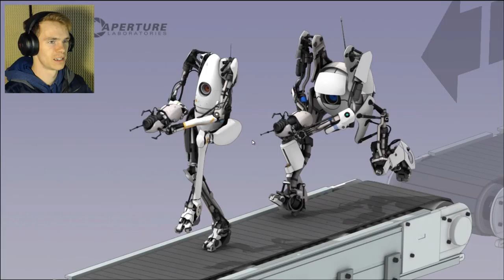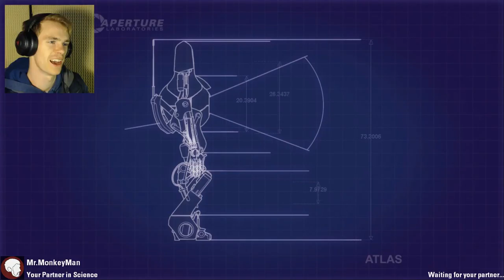Portal Kings | Portal 2 | Eps. 2 w/ Mr. Monkey Man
Welcome to Portal 2, a very fun puzzle solving game that involves two robots to get through each level! Thankfully Monkey and I are smarter than the average robot and should be able to make it through each level... hopefully...